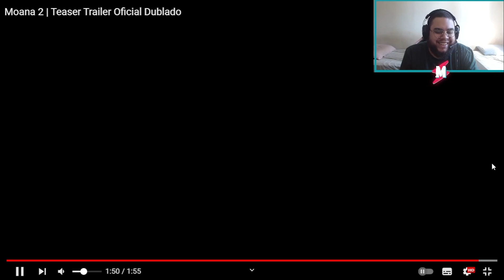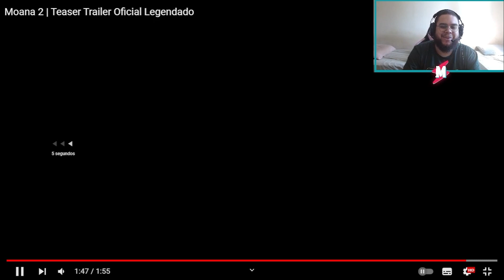MOANA 2 - Teaser Trailer (React e Análise) EXPECTATIVAS ALTAS!?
Nesse vídeo reagimos e comentamos sobre o primeiro teaser trailer oficial de Moana 2!